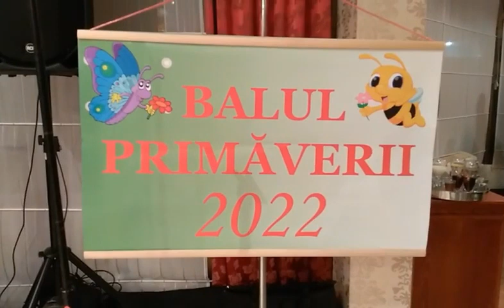Festivalul Primăverii Dor de primăvară, dor de Eminescu seara ultima parte